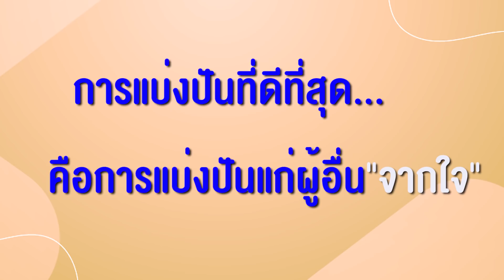ไชนีสฟราย ไม่มีเงินก็กินได้ หนังสั้น